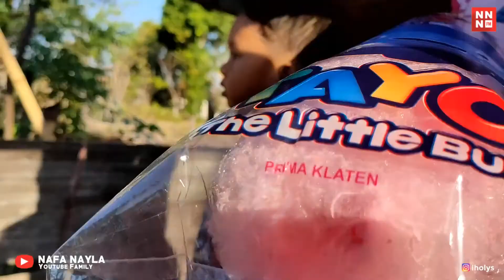SERU 🔴 karnaval agustusan terlucu 🔴 musik tong tong sumenep - musik tong tong madura V201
karnaval agustusan terlucu - musik tong tong sumenep - musik tong tong madura

Hai kakak, dalam video ini Nafa Nayla sedang lihat Karnaval agustusan di Desa Pagarbatu Kecamatan Saronggi Kabupaten Sumenep. Semoga terhibur.

Sebagai informasi, di Channel ini juga terdapat :
musik tong tong madura
musik tong tong rampak naong
musik tong tong sumenep
musik tong tong madura angin ribut
musik tong tong lendhu sagara
musik tong tong angin ribut
musik tong tong gong mania
musik tong tong sumenep 2019
musik tong tong lanceng sengit
musik tong tong madura gong mania
musik tong tong lanceng sumekar
musik tong tong madura 2020
musik tong tong 2019
musik tong tong laskar madura
musik tong-tong ul-daul mainan
festival musik tong tong se madura 2019
ul daul madura
ul daul lanceng sengit
ul daul rampak naong
ul daul semut ireng
ul daul gong mania
ul daul pamekasan
ul daul madura sampang 2018
ul daul dhu angin pamekasan
ul daul can macanan
ul daul angin ribut
ul daul madura sumenep
ul daul sampang
ul daul sabda alam
ul daul macan macanan